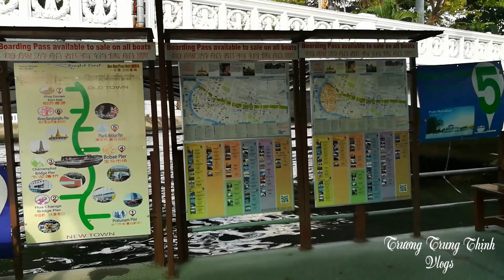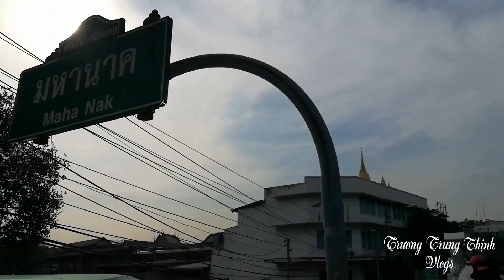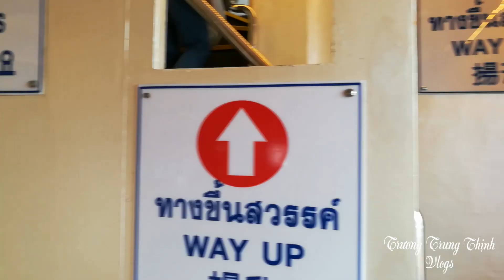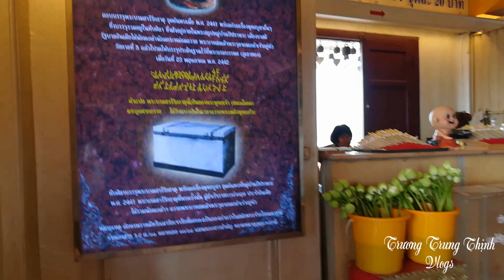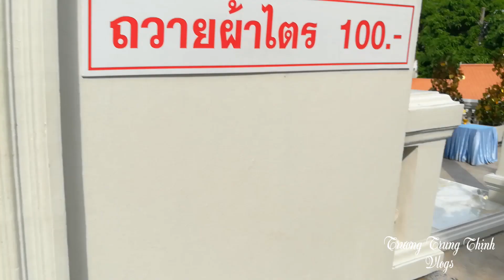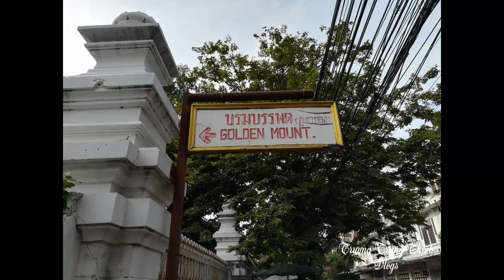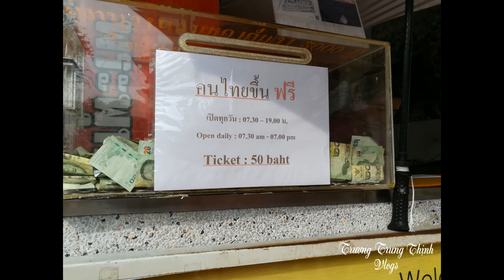Wat Saket | The temple of Golden Mount - Thăm Chùa Núi Vàng Bangkok Thái Lan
Wat Saket | The temple of Golden Mount - Thăm Chùa Núi Vàng Bangkok Thái Lan | Trương Trung Thịnh Vlogs
Trong chuyến đi Thái Lan vừa qua vợ chồng mình có dịp ghé thăm chùa Núi Vàng ở Bangkok, có rất nhiều cách và phương tiện để đến địa điểm này nhưng vợ chồng mình đã chọn phương tiện là đò khách, đò khách này giống như kiểu xe bus dưới sông vậy ạ, giá 9bath cho 1 lượt đi rất rẻ, chùa  Núi Vàng là địa điểm tham quan du lịch nổi tiếng không thể bỏ qua khi bạn đến Bangkok, mời các bạn cùng mình khám phá địa điểm này nhé
Chùa Núi Vàng – nơi linh thiêng bậc nhất Bangkok
Là nơi từng hỏa táng 60.000 nạn nhân bệnh dịch, và có tuổi đời cổ kính nhất Bangkok, chùa Núi Vàng hàng năm thu hút đông đảo tín đồ chiêm bái cùng du khách với niềm tin mãnh liệt rằng mọi điều ước sẽ biến thành sự thật.
Wat Saket nằm ngay trung tâm thủ đô, gần cột km 0 và tọa lạc trên một ngọn đồi thấp. Đứng từ xa, ngôi chùa rất dễ nhận ra qua một ngọn bảo tháp dát vàng lấp lánh, cao tới 58m. Bao quanh Wat Saket là cây cối mọc um tùm, tạo khung cảnh tựa như bước chân vào khu rừng xanh mướt, xua tan cái nóng bức đặc trưng của vùng nhiệt đới.

Chùa có nguồn gốc từ thời Ayuthaya (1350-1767) và từng được trùng tu nhiều lần dưới thời vua Rama I (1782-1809). Bên trong ngọn tháp có chứa xá lợi Phật và đón chào tín đồ chiêm bái quanh năm. Để lên tới nơi linh thiêng này, du khách phải qua hơn 300 bậc thang uốn lượn vòng quanh như mình rắn. Lối đi được bố trí rộng rãi, bậc thang có độ cao vừa phải và an toàn, thường xuyên có biển báo để du khách chú ý.

Dù không phải là tín đồ chiêm bái, đường lên ngọn tháp của Wat Saket vẫn quyến rũ bất cứ du khách nào, đặc biệt là những người yêu thiên nhiên, phong cảnh và nhiếp ảnh. Đứng từ đây, toàn bộ thành phố Bangkok hiện lên lung linh, tráng lệ như một sự hòa quyện hoàn hảo giữa nét cổ kính và hiện đại, giữa những tòa nhà chọc trời và ngọn bảo tháp bằng vàng lấp lánh.

Ở Bangkok, khó có thể nói ngôi chùa nào linh thiêng nhất nhưng hàng năm, vô số người dân và cả du khách vẫn ghé thăm Wat Saket với một niềm tin mãnh liệt rằng nơi đây luôn ban tặng những điều "cầu được ước thấy". Một phần niềm tin này xuất phát từ lịch sử lâu đời của Wat Saket – một trong những ngôi chùa cổ nhất Bangkok – cùng câu chuyện về nơi từng hỏa táng hơn 60.000 nạn nhân đại dịch.
Theo đó, cuối thế kỷ 18, thủ đô Thái Lan từng phải chịu nạn bệnh dịch lớn chưa từng thấy khiến hàng chục nghìn người dân bỏ mạng. Các tử thi được mang tới xếp hàng trong Wat Saket để chờ hỏa táng nhưng số lượng ngày một tăng, dần dần chất thành đống, trở thành mồi ngon cho lũ kền kền tới rỉa xác. Sau này, ngôi chùa được các nhà sư cùng tụng niệm, cầu siêu cho những linh hồn đã khuất. Những biến cố ấy khiến Wat Saket luôn mang một vẻ trầm tư, tĩnh lặng, riêng biệt so với nhiều điểm du lịch chiêm bái khác.

Mỗi năm, vào khoảng tháng 11, chùa lại có lễ hội lớn theo sau lễ cúng xá lợi Phật, thường tổ chức vào dịp Loy Krathong. Suốt thời gian này, đỉnh tháp sẽ được phủ một tấm vải đỏ khổng lồ, kèm theo đó là buổi rước nến hoành tráng đánh dấu sự mở đầu của tuần lễ hội ngập tràn niềm vui. Đây được xem là cơ hội hiếm có để trải nghiệm một lễ hội quy mô lớn.

Dịp này quy tụ rất đông khách ghé thăm, gồm cả tín đồ, gia đình và người chơi hội, đứng kín đặc ở sân chùa từ khi bắt đầu buổi tối đến tận đêm khuya trong suốt một tuần. Nếu bạn khởi hành sau khi tắt nắng sẽ rất khó tìm được lối đi bộ, nên lời khuyên hữu ích nhất là hãy đến chùa càng sớm càng tốt.

Lưu ý khi ghé thăm chùa Núi Vàng:

Giờ mở cửa: 9:00 – 17:00 hàng ngày. Nếu mua vé lúc sát 17:00, bạn vẫn có thể dạo chơi trong khu chùa cho tới 19:00.

Giá vé: 50 bath/ người (hơn 30.000 đồng).

Trang phục: Lịch sự, kín đáo.

Tới ngọn tháp, du khách có thể đốt nến, thắp nhang, cắm hoa sen vào bình và cầu nguyện. Không ai đứng thu phí những dịch vụ này nhưng bạn có thể đóng góp một khoản tùy tâm vào hòm công đức bên cạnh.

Du khách có thể leo cầu thang gỗ lên đỉnh tháp, ngắp toàn cảnh thành phố Bangkok với thời điểm đẹp nhất là lúc hoàng hôn. Khu vực này còn có wifi miễn phí phục vụ du khách truy cập internet nhưng rất chập chờn, có những lúc thường xuyên bị nghẽn mạng.
1.  Birds_in_Flight
2. Blue_Creek_Trail
3. Campfire_Song
4. Casey_Dont_You_Fret
5. Lazy_River_Rag
6. Moving_On
7. Tupelo_Train
8. Tuscon_Tease